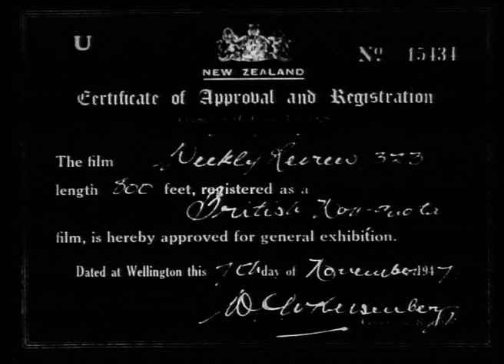Weekly Review No. 323 (1947)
Papakura: Army Housing

Palmerston North: Disabled Servicemen's Farm

Sumner: School for the Deaf

DV File of Beta SP Telecine (Tape 135) of 35mm film